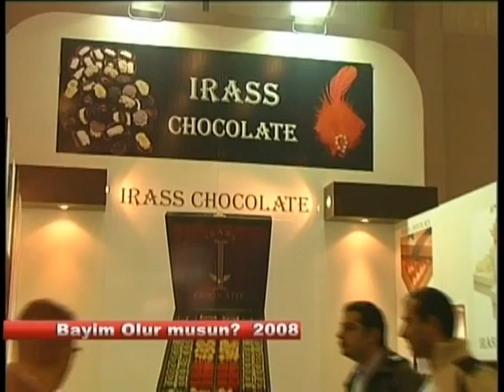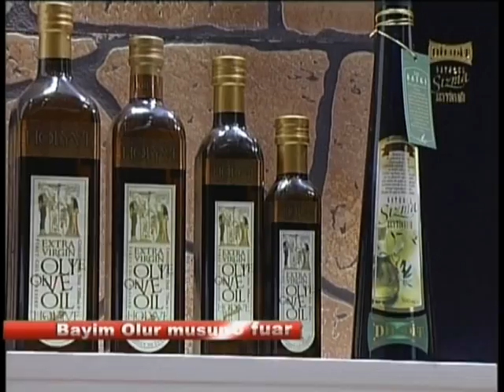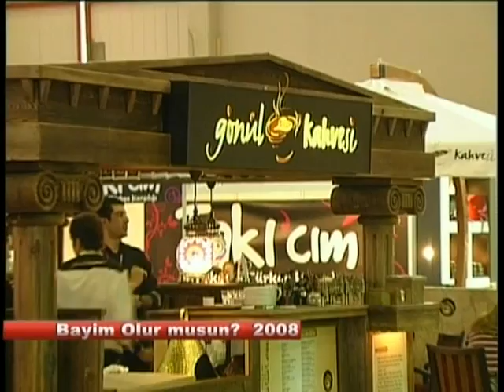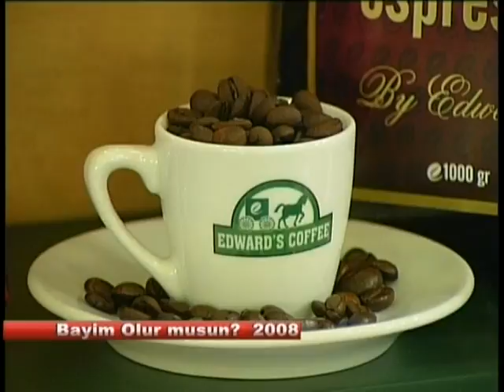Bayim Olur musun Fuarı 2008 - Bölüm 1